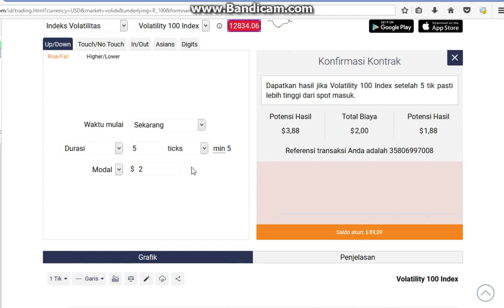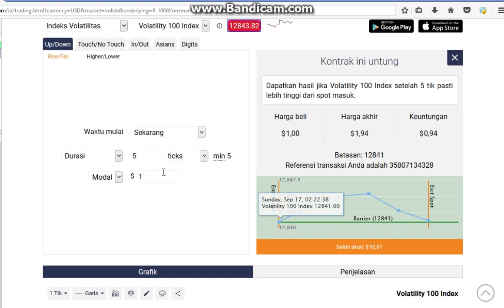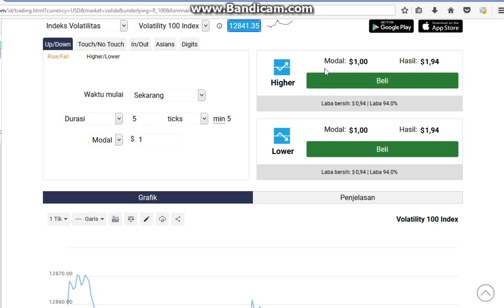BINARY 5 TICK Combination Tehnic Locking Spot and Martingale